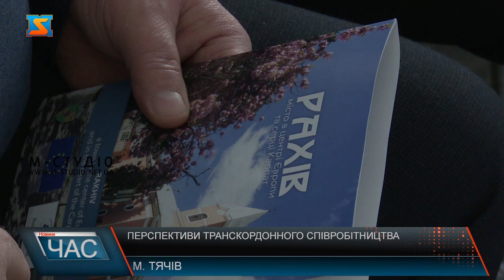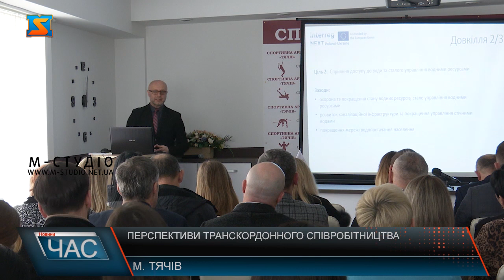Перспективи транскордонного співробітництва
Розвиток та перспективи щодо діяльності у сфері транскордонного співробітництва й підвищення фінансової спроможності в умовах воєнного стану. Такою стала  тема зустрічі-форуму.  Інтеграція у Європейський союз - основний вектор, яким рухається Закарпаття сьогодні.  Пошуки нових партнерів серед європейських країн, залучення інвестицій та кращі практики реалізації транскордонних проєктів у громадах.  У заході взяли участь 10 громад Тячівського району, 4 громади Рахівського району, 5 комунальних закладів та представники Закарпатської обласної ради. Обговорили  шляхи розвитку регіонів та грамотне використання ресурсів, що є на їх території.  Сьогодні область працює у декількох напрямках, зокрема програми прикордонного співробітництва Interreg NEXT на період 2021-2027 років «Польща – Україна», «Угорщина – Словаччина – Румунія – Україна» та «Румунія – Україна».  Налагоджувати контакти, переймати досвід від закордонних партнерів та залучення європейських коштів – завдання, які стоять перед громадами краю. Досвід співпраці між країнами у краю чималий. Реалізовували проєкти у галузі медицини, освіти, культури та інфраструктури. Як результат: якісні дорожні полотна, лікувальні заклади з сучасним устаткуванням та європейським рівнем надання послуг, а також реконструкція культурних та туристичних родзинок Закарпаття. Продовжуватимуть у томиу ж руслі працювати на користь області.